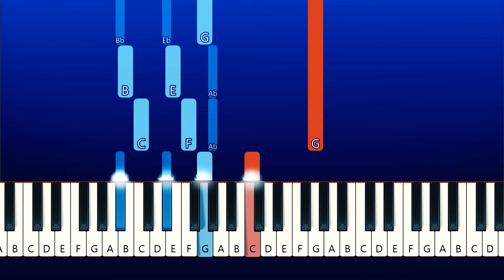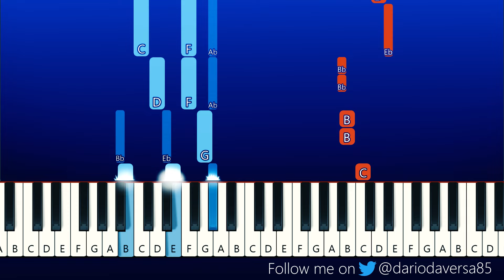Aishite - Kikuo - Friday Night Funkin - Hatsune Miku Mod (Piano Tutorial)